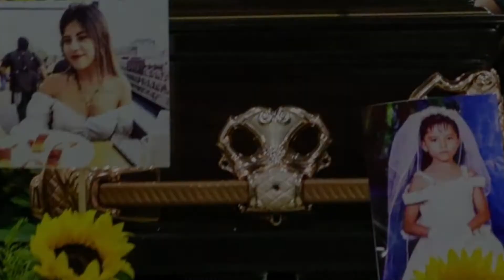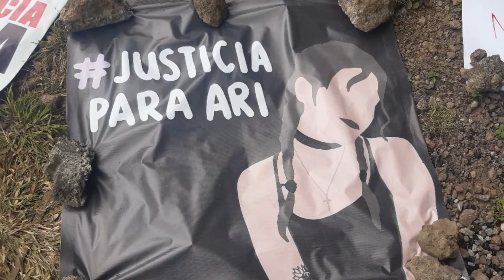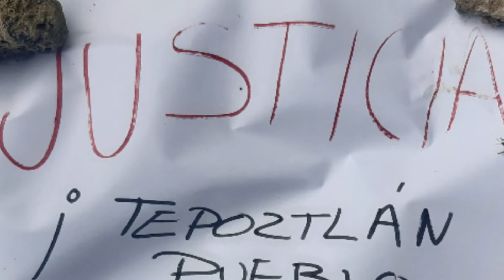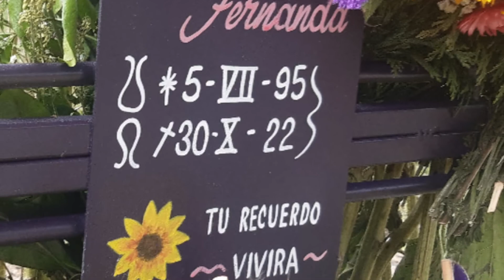Feminicidio de Ariadna Fernanda L. (corto resumen)